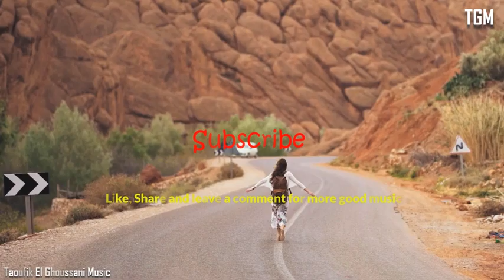Taoufik Ft. Arozin Sabyh - Fighting for Love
Hi Dreamers!
This track is a collaboration (featuring) with @Arozin Sabyh
Orinetal Deep housse / Edward maya music Style  , Subscribe if you like it and hit the bell button to get a notification when i post new music , Leave a comment bellow and Support me by sharing this video with your friends. I'm so happy to welcome you all on my Instagram and facebook page link bellow